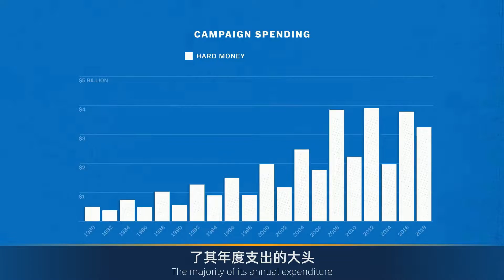传蓬佩奥将离开美国窜访台湾，伊朗发布“追杀令”，瞅准时机下手